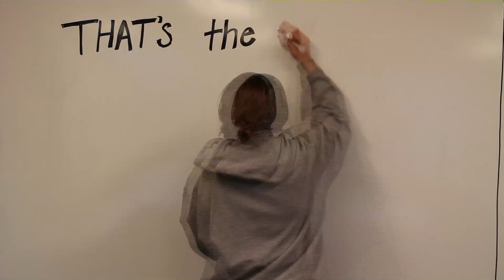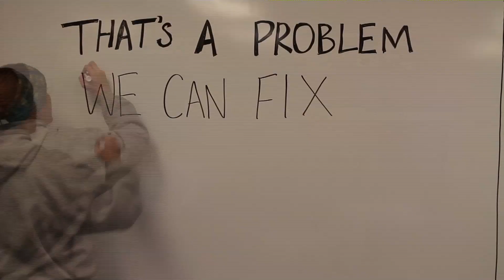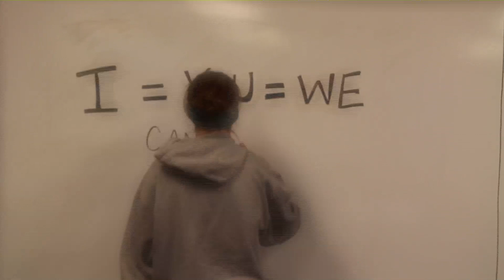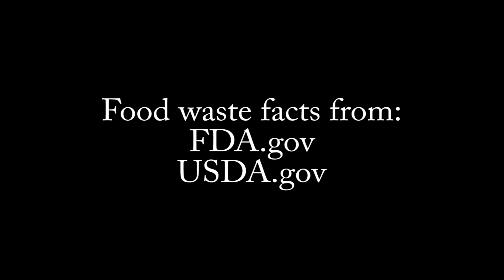Compost on Campus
With the help from supportive staff, students at Saint Mary's College, IN, take on the project to start composting in the campus' dining hall. "There is much to be improved, but we are hopeful that the students will continue to push for a greener, more sustainable campus."